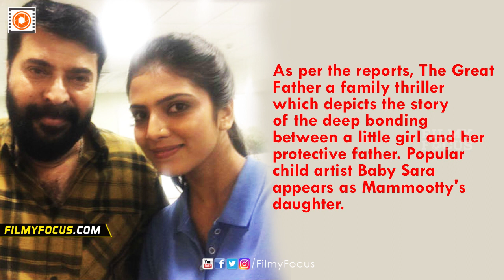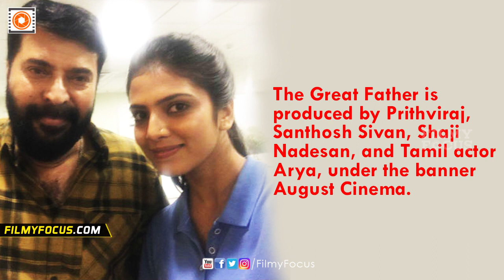Malavika Mohanan Joins Mammootty's The Great Father Malayalam Movie - Filmyfocus.com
Malavika Mohanan, the Pattam Pole fame actress joined the upcoming Mammootty starrer, The Great Father. Reportedly,
Malavika is playing a key role in the movie, directed by debutante Haneef Adeni.